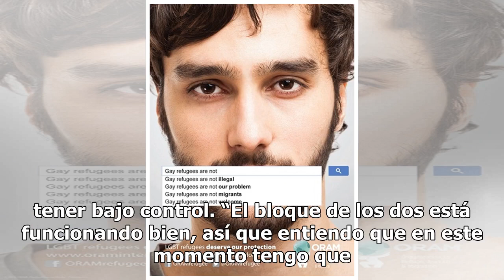Érick Gutiérrez lucha en su adaptación en Holanda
Eindhoven, Holanda.- Hace poco más de cuatro meses, el volante mexicano Érick Gutiérrez llegó al PSV Eindhoven con la ilusión de abrirse paso y darse a conocer en el futbol de Europa, como lo ha hecho su compatriota y compañero de equipo, el delantero Hirving Lozano. Sin embargo, en su proceso de ad...